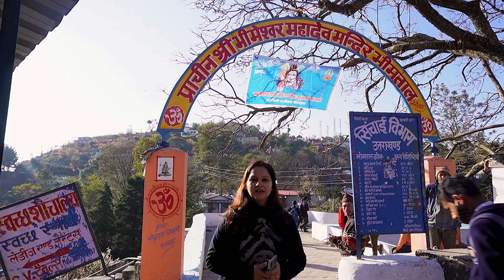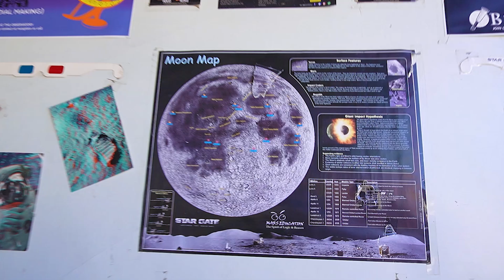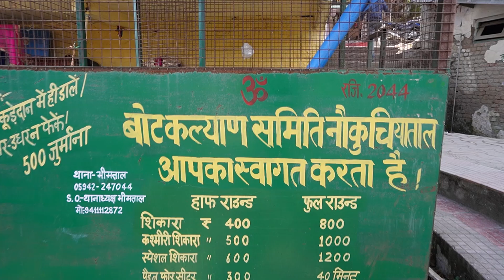EP 1 Bhimtal - Naukuchiatal Travel Guide Activities, Stay, Attractions | Uttarakhand Kumaon Tour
Hotel Walnut Creek - 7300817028/ 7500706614

We visited Bhimtal and Nakuchiatal on 3rd & 4th March to cover lakes and a beautiful wedding in lake resort.
Bhimtal is a lake in the town of Bhimtal, in Kumaon, with a masonry dam built in 1883 creating the storage facility. It is the largest lake in Nainital district which is also known as the "Lake district of India". It is also the largest lake of Kumaon.
Area: 48 ha
Length: 1.7 km
Surface elevation: 1,375 m
Catchment area: 17.12 km²
Location: Bhimtal Town, Kumaon, India
Number of islands: 1
Cities: Bhimtal
Bhimtal is a pretty little hill town in the Lake District of Kumaon in the foothills of the Himalayas. The lake, which has a little island in the middle, is the largest of the lakes here. The climate is wonderful: spring and autumn are beautiful, summer is pleasant, and winter is sunny and bracing. Even the monsoon is lovely – misty and green.

Elevation: 1370 m above sea level (The Retreat: 1440m)
Temperatures:
– Summer – 15°–30°C
– Winter – 2°–19°C
Precipitation: 1671 mm (annual average)